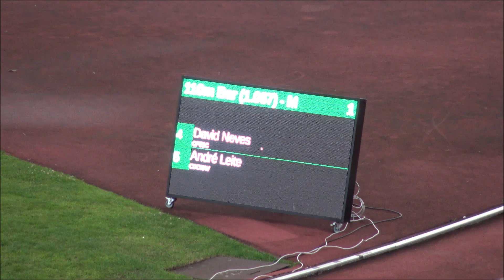Atletismo - 2ª Noite Quente: 110m Barreiras JUN2023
Atletismo - 2ª Noite Quente: 110 Metros Barreiras Masculinos (1.06). Prova disputada no Estádio Municipal Prof. Dr. José Vieira de Carvalho, na Maia, na noite de 4ª feira, dia 7 de junho de 2023.